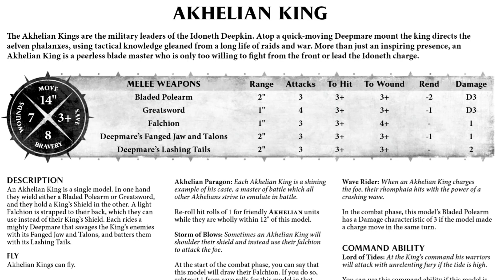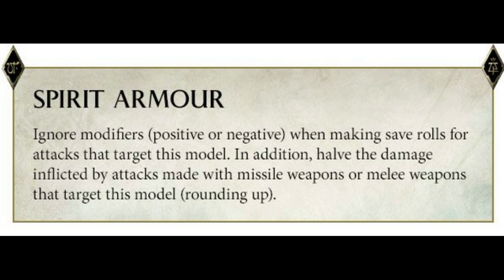ELTHARION vs AKHELIAN KING Death Match battle report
Real live Death Match: The Light of Eltahrion  vs  the Akhelian King
Lumineth vs Idoneth Deepkin, Aelf against Aelf
Who wins this time...?

Proxy: Stormcast Prosecutor Zachariah Lighthammer

This is a Warhammer Age of Sigmar games and painting channel.